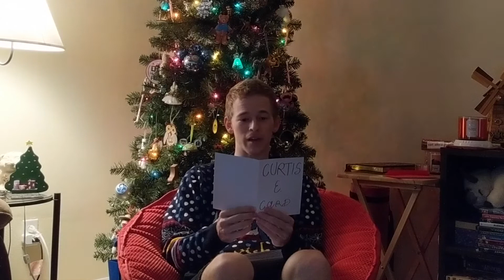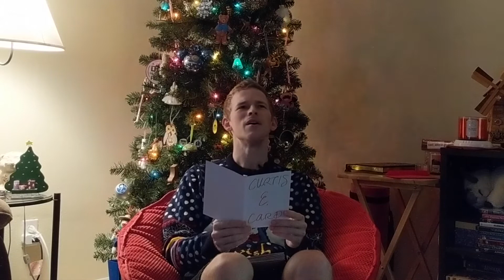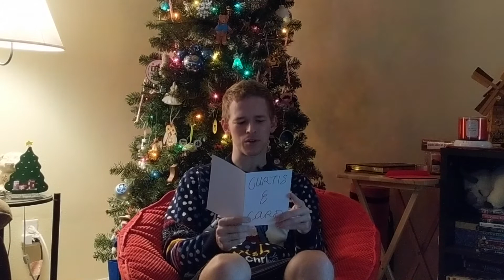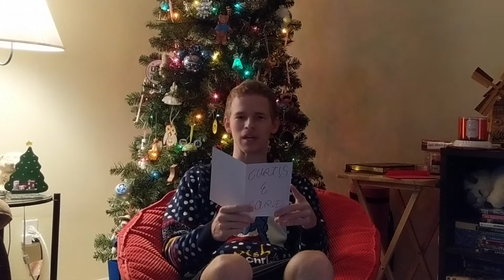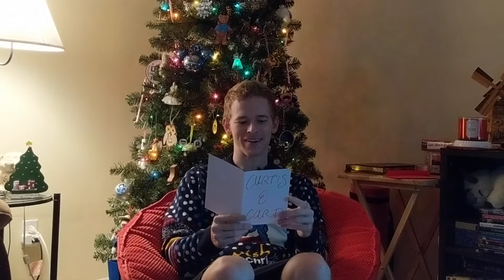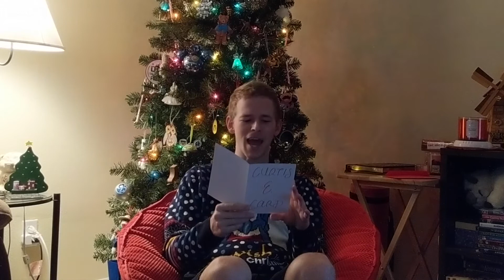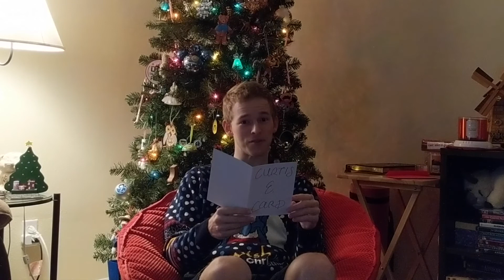Christmas Cards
I get my sarcasm on and send some Christmas Cards (a.k.a. Curtis E. Cards) to popular holiday traditions and staples that have "inspired" me. to support!
Follow on IG & TikTok: @mrcurtise